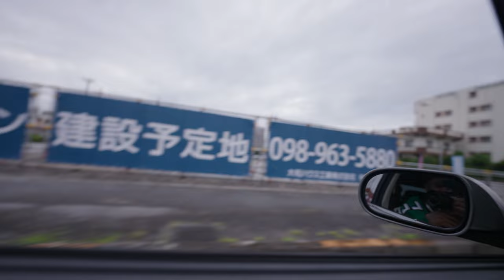FIRST TIME TRYING RAMEN IN JAPAN…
VLOGGING LENS: SONY 14MM 1.8

B-ROLL LENS: SIGMA 50MM 1.4